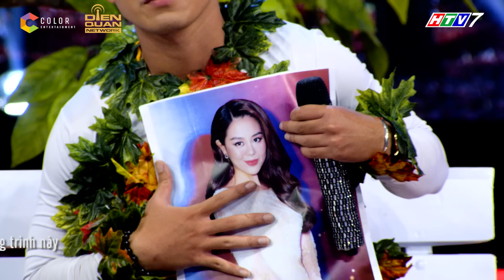Giọng Ải Giọng Ai 4 |Tập 18: Rapper có giọng hát "chất phát ngất" khiến A Xìn đừng ngồi không yên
Giọng ải giọng ai mùa 4 tập 18 độc quyền với sự xuất hiện của cặp đôi ca sĩ Trúc Nhân, Trọng Hiếu với giọng hát live siêu hay khiến Trấn Thành, Trường Giang cực phấn khích và sự trở lại của ban bình luận Nam Thư và POM khiến cả khán giả hò hét không ngừng với độ đáng yêu của mình.

Giọng ải giọng ai mùa 4 Gameshow hot nhất hiện nay đã chính thức quay trở lại, hứa hẹn sẽ bùng nổ hơn, hấp dẫn hơn và sẽ mang đến cho khán giả những giây phút thư giãn vô cùng thoải mái, vui tươi.
 📣 📣 📣 Đón TẬP 19 Giọng Ải Giọng Ai vào lúc 19:30 ngày 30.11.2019 độc quyền trên kênh youtube Dien Quan Entertainment/ Giải Trí

🔔 Cám ơn Thương hiệu thời trang IVY moda đã đồng hành cùng chương trình.